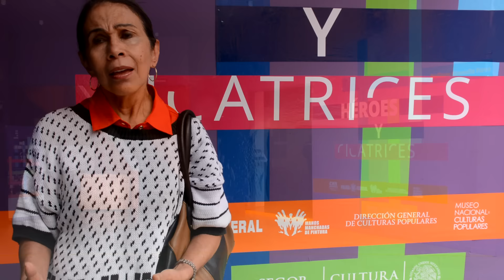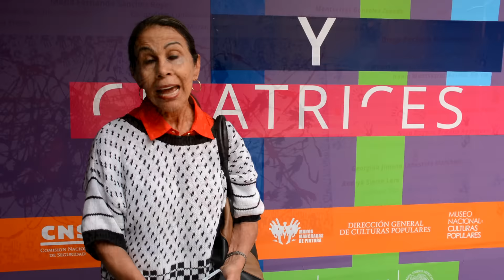Exposición Plástica “Héroes y Cicatrices”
A través de las artes, hijos e hijas de policías federales transmiten sus emociones y sentimientos para sanar sus corazones.